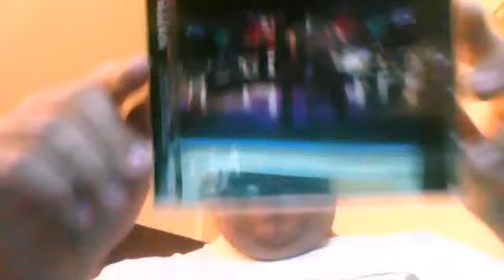jvandiesel's vid of stuff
me being weird at the end of this one but before that i want to clear something up lol ENJOY